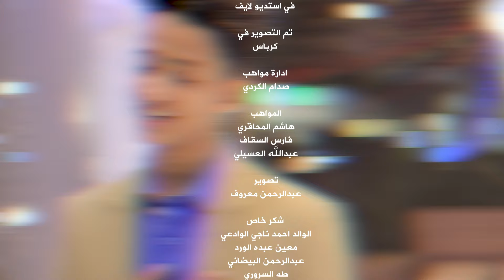المسك فاح_من أجمل الاناشيد النبوية_أداء المنشد/عمرو موسى القدسي_2022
أداء/عمرو موسى
تسجيل ومكس/إستيديو لايف
تصوير/عبد الرحمن معروف
إشراف عام/سليم الوادعي